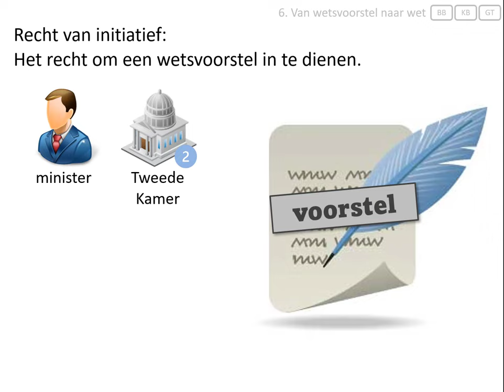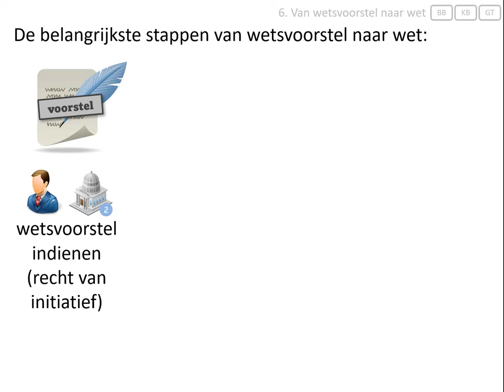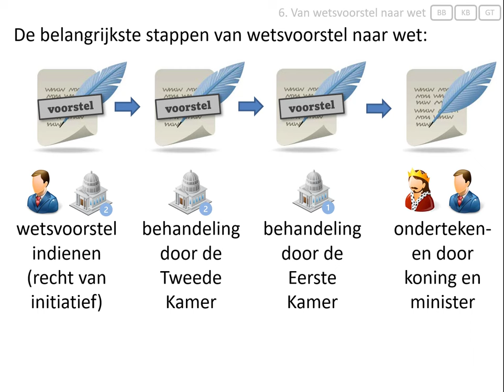6. Van wetsvoorstel naar wet (vmbo eindexamen - Staatsinrichting van Nederland)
Deze video hoort bij het onderwerp 'staatsinrichting' van het eindexamen geschiedenis voor vmbo.
In deze video wordt uitgelegd hoe in Nederland wetten gemaakt worden.

Afbeeldingen:
- eigen collectie